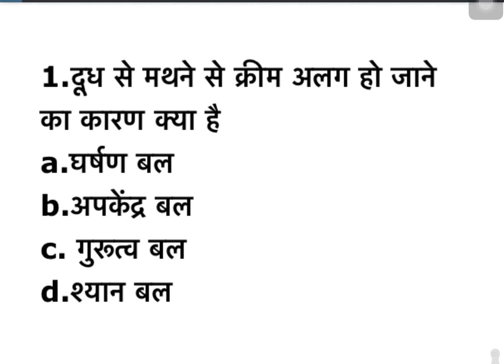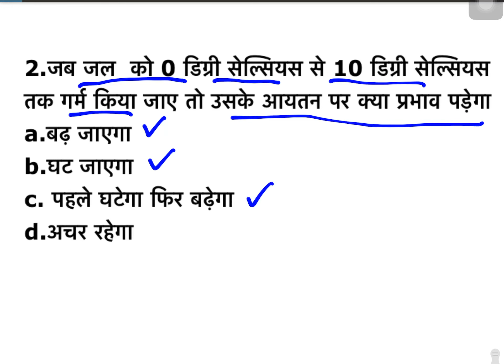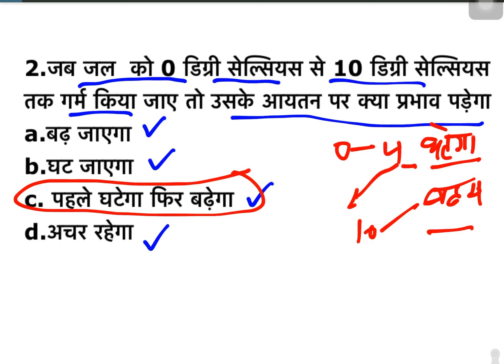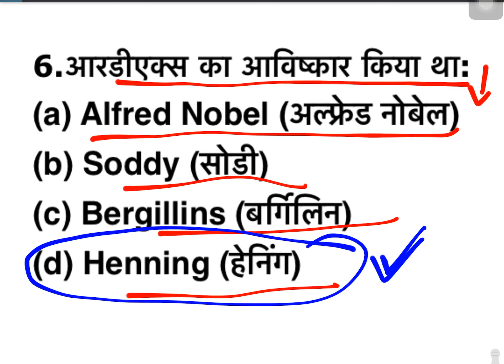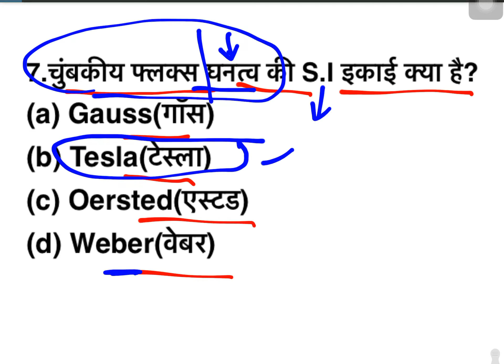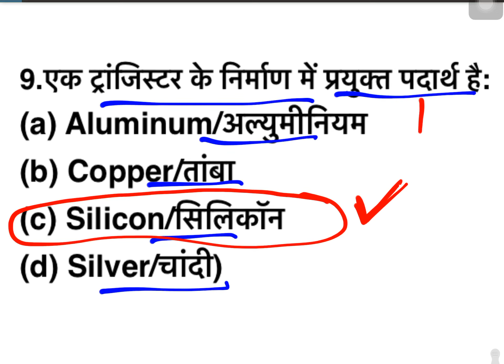RRB ALP 2/ RPF /30 days Crash course / Science & Engineering Railway Alp part 2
आज का वीडियो - 7.00 PM - RRB ALP 2/ RPF /30 days Crash course / Science & Engineering Railway Alp part 2